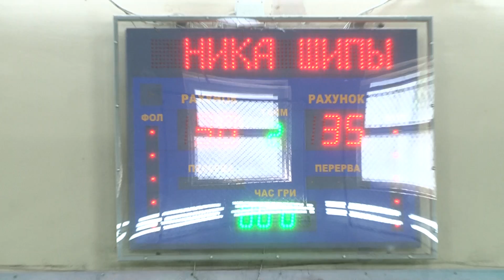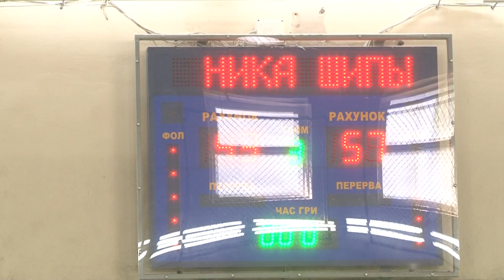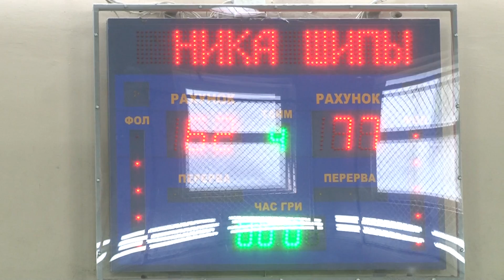Южный Дивизион ОБЛ. НИКА - ШИПЫ. 19.06.2021. Матч за бронзу.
Открытый чемпионат Одессы среди любительских команд Южный Дивизион ОБЛ

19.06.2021. Игра за 3-е место.
НИКА - ШИПЫ 62:77
ogfb.od.ua